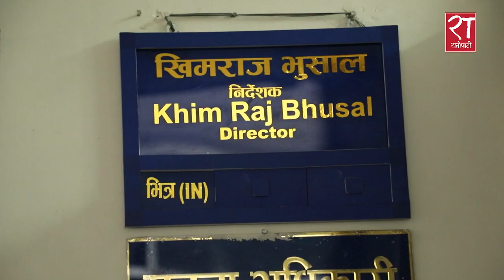डिपोर्टहुने विदेशी नागरिकको संख्या बढ्दो ग्राफामा, चिनीयाँको संख्या अधिक Immigration Department